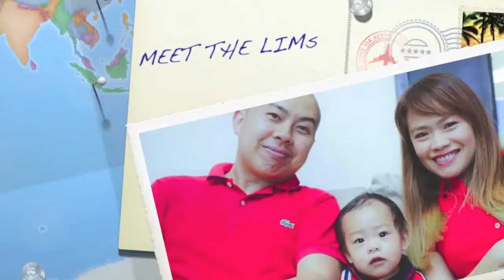VLOG #394: MANA SA TATAY! (June 15, 2015)